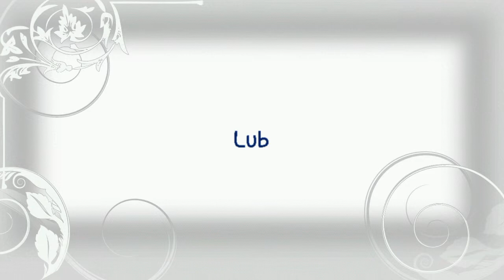renowacja reflektorów samochodowych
regeneracja reflektorów samochodowych wszystkich marek. - napylanie aluminium na odbłyśniki wszelkich rodzai.